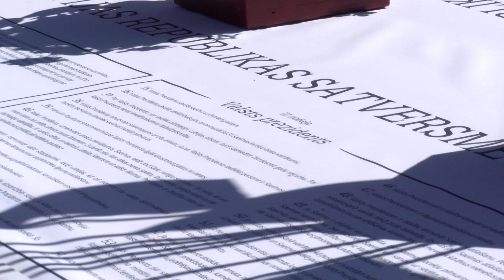Ventspilī nosvinēja Latvijas Republikas Neatkarības atjaunošanas dienu